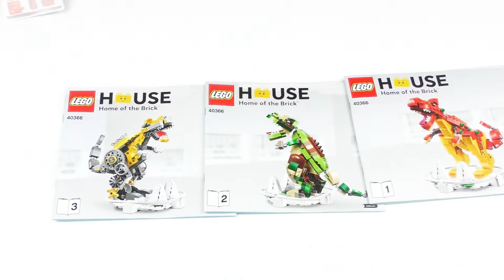Speed Build | Lego 40366 - Lego House Dinosaurs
Endlich habe ich die drei gefährlichen und riesigen Dinosaurier aus dem Lego House in Billund auch bei mir zuhause stehen.
Hier schon mal ein Preview auf das Review! Wow, das könnte ein Raptext sein. :D